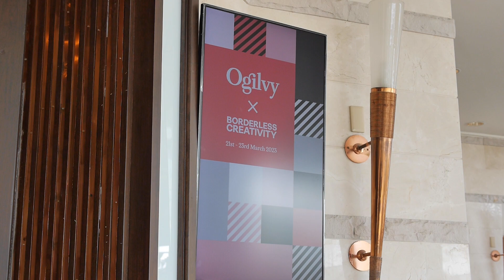Ogilvy Pacific-Asia - Borderless Creativity - ADFEST Young Lotus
Fifteen creative teams, representing fifteen cities were chosen to take part in the first live Young Lotus Workshop at ADFEST for four years, this year hosted for the first time by Ogilvy Asia-Pacific.

The Young Lotus teams enjoyed a series of talks and workshops hosted by Ogilvy Asia-Pacific’s creative, strategy and planning leaders before they received a real brief for real client with just 24 hours to meet the deadline.